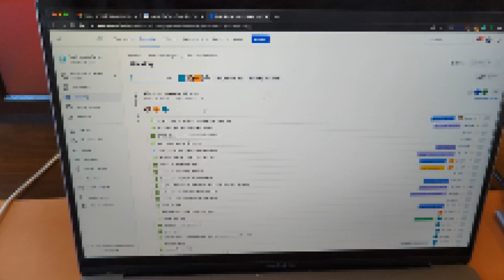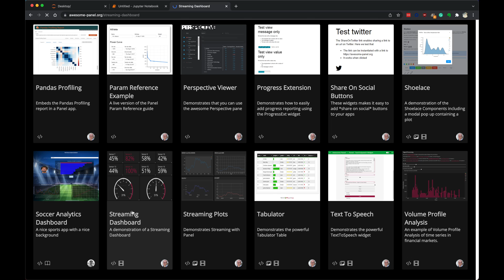A day in the life of a data scientist📍Austin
Hi Youtube,  this is my first life video showing my life as a data scientist working from home in Austin. It's a super short video. Hope you enjoy it.